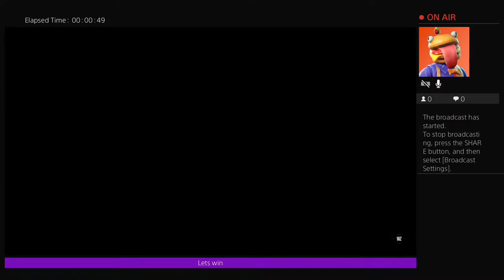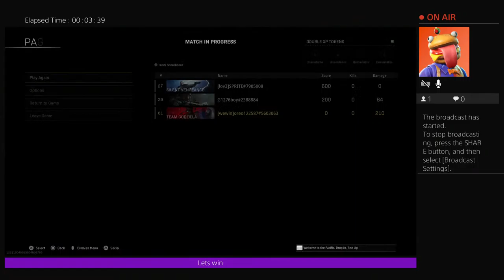Cedric the 3-Point master